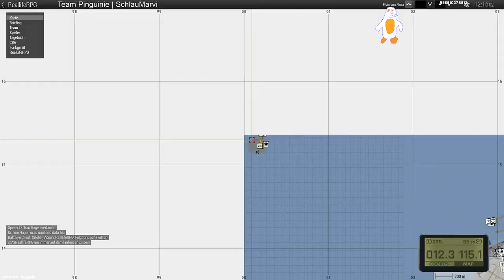ReallifeRPG - kurze Tour